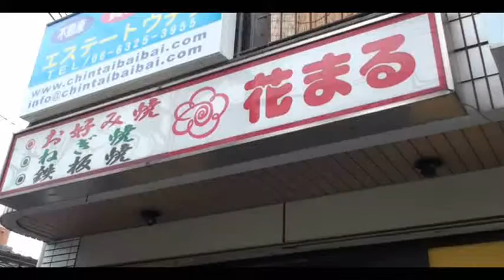お好み焼･ﾈｷﾞ焼･鉄板焼 花まる[majitv]